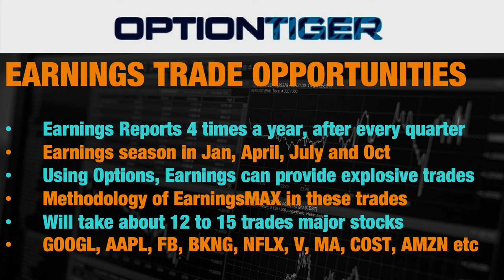Earnings Reports REVEALED! | Expert Overview with OptionTiger's Options Tools by Hari Swaminathan